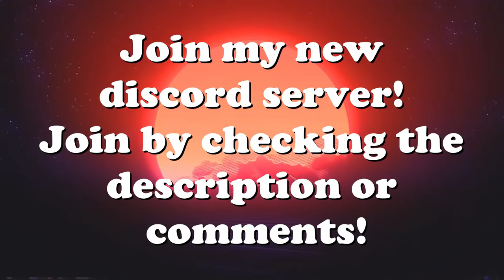Ridiculous Formations, A Carrier Landing & More! V9 | DCS World 2.5 Modern Flight Sim Crashes